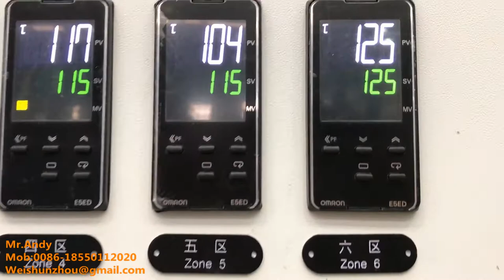Export to German PE CaCO3 Twin Screw Compounding Extruder With Water Ring Cutting System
Test Material: Virgin PE + 20% CaCO3
Nanjing Kerke Extrusion Equipment Co., Ltd